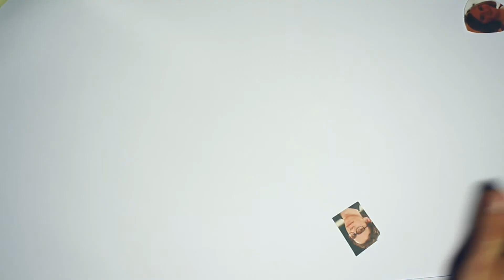Weihnachten Kinotrailer Teenspirit